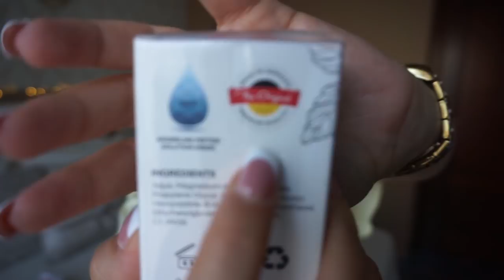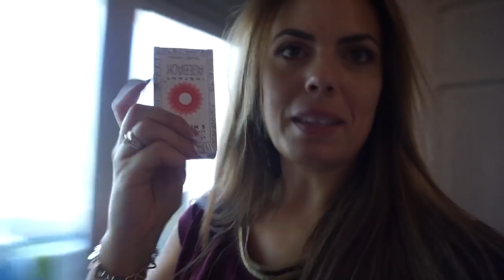HAUL SEPHORA BERSHKA PRIMOR + Primeras impresiones crema VITAYES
HAUL Últimas compras SEPHORA BERSHKA PRIMOR + Primeras impresiones CREMA VITAYES funciona?

IGER2019